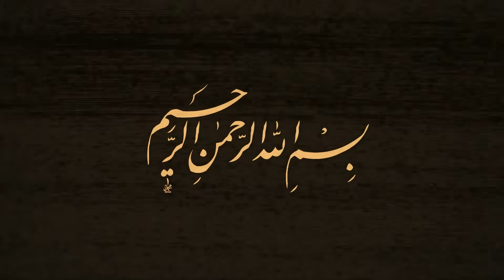فرمانده ی نیروی دریایی از پروژه ی ناو هواپیمابر سورنا پرده برداشت!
آغاز ساخت اولین ناو هواپیمابر ایرانی توسط نیرو دریایی ارتش

سورنا اولین ناو هواپیمابر ایرانی چه ویژگی هایس دارد

ایا در سورنا با یک ناو هواپیمابر رو به رو هستیم یا پهپاد بر ؟
ناو سورنا یک ناو جدید هست یا ناو تغیر کاربری

سلام امروز امیر دریادار شهرام ایرانی فرمانده نیرو دریایی ارتش جمهوری اسلامی ایران اعلام کرد  به‌زودی ساخت ناوهواپیمابر سنگین ایرانی با نام "سورنا" شروع خواهد شد
مقدمه-00:00
معرفی اولیه-00:40
ناوهواپیمابر-01:30
تجربیات ایران-03:20
ناوبندر ها-05:30
اهمیت قدرت دریایی-05:30
ساخت پروژه در ایران-06:30
دشواری ساخت-08:30
برنامه ایران-10:30